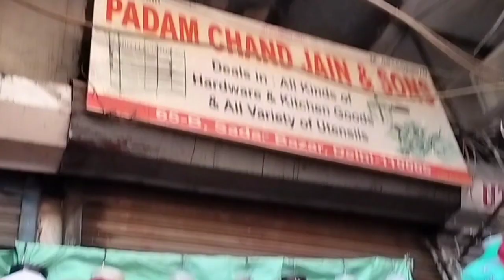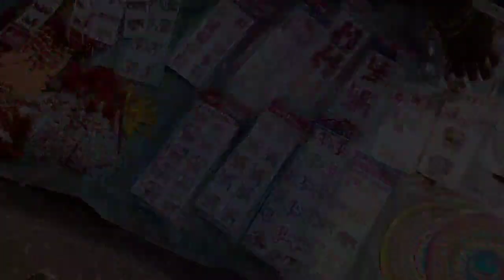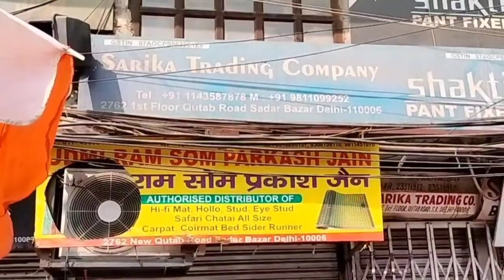Sadar Bazar Sunday Patri Market | Cheapest Wholesale Market In Delhi |Festival Home Decoration Items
Sadar Bazar Sunday Patri Market | Cheapest Wholesale Market In Delhi |Sadar Bazar Delhi

"हेलो दोस्तो आज की वीडियो में मैंने आप लोगो के लिए सदर बाजार Sunday Patri को एक्सप्लोर किया है जहां आप देखेंगे wholesale or Retail Price में बोहत बोहत सस्ते सस्ते ज्वैलरी festival collection or bhi bohot kuchh,

LOCATION 📍
सदर बाजार आने के लिए सबसे नजदीकी मेट्रो स्टेशन आर.के.आश्रम ओर तीस हजारी मेट्रो स्टेशन है।

दोस्तो अगर आप लोगो को मेरी वीडियो पसंद आती है तो प्लीज मेरे चैनल Neha Febin को सब्सक्राइब जरूर कर देना ये बिलकुल फ्री है ओर साइड में लगे छोटू सा बेल 🔔 डबा देना ताकी मेरी आने वाली नई वीडियो आप सबसे पहले देख पाए।❤️

मेरी ओर भी वीडियो का आप देख सकते हैं ⤵️

Topic Covered in this video👇

.sadar wholesale market
.qutub road chowk jewellery
.earings 20 rupees only
.earings
.rui mandi 2022 collection
.rui mandi cheapest collection
.rui mandi jewellery hub
.rui mandi sadar bazar video
.rani haar
. rui mandi.
. sadar bazar retail market.
. market.
. sadar wholesale market.
. sadar ki market.
. sadar bazar ki market.
. sadar bazar haul.
. shopping with neha
. sadar bazar sunday patri market.
. sadar bazar sunday market delhi.
. makeup ka saman.
.wedding jewellery set
.oxidised Jwellery
.sadar bazar rui mandi delhi
.rui mandi best collection
.sadar latest videos ever
.sadar bazar September
.september market delhi
.sadar bazar locations delhi
.sadar bazar wholesale & retail
.sadar 2022
.sadar latest festival collection
. festival collection
.diwali special
.diwali special sadar bazar
. retail market
. wholesale market in delhi

WARNING:-

please make sure to check before purchasing any product...Neha febin and Youtube will not be responsible anyway.

Neha Febin ❤️